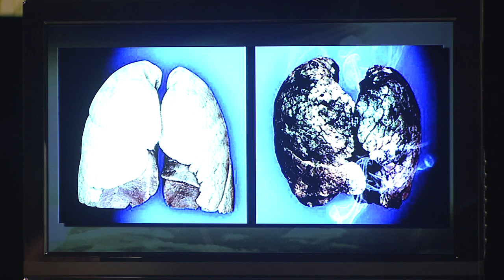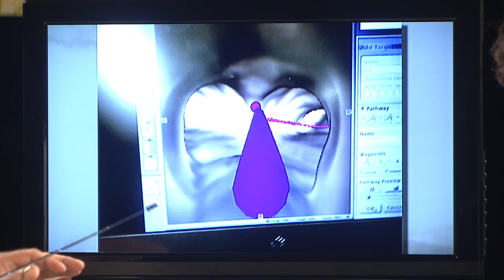Oakwood Champions of Care TV: Show 7 - Lung Cancer - Part 1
Dr. Salik Jahania gives an overview of how lung cancer begins and spreads, and offers guidance on choosing the best options for treatment.